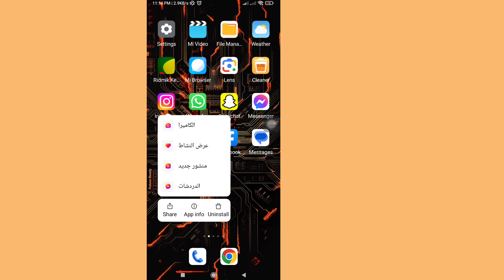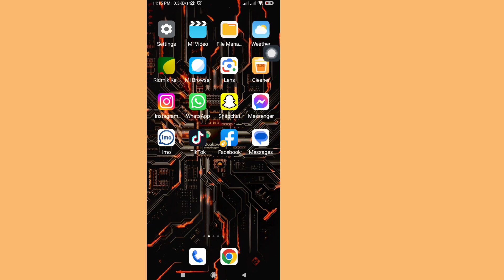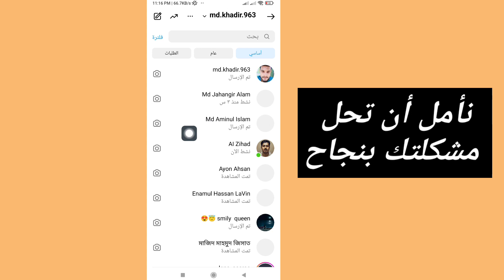كيفية إصلاح دردشة Instagram لا تظهر مشكلة (2023) تحديث جديد | دردشة instagram لا تظهر حل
هنا في هذا الفيديو سأريكم [كيفية إصلاح دردشة Instagram لا تظهر المشكلة (2023) تحديث جديد |  دردشة instagram لا تظهر حل].  لذا شاهد هذا الفيديو بعناية ولا تتخطى هذا الفيديو إذا تخطيت هذا الفيديو ، فلن تفهم جيدًا ، لذا إذا كانت هناك أي مشكلة أو مشكلة يمكنك أن تسألني وتعلق أدناه ، سأحاول حل مشكلتك إذا أعجبك هذا الفيديو ،  الرجاء الضغط على اعجاب والاشتراك في قناتي شكرا لكم